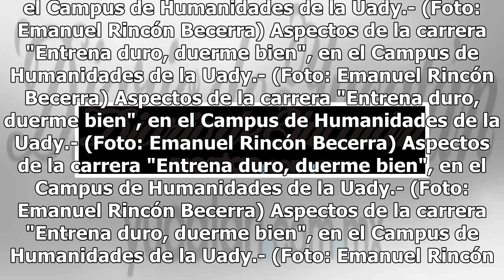Aspectos de la carrera "Entrena duro, duerme bien" - El Diario de Yucatán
Mérida: 24°C Dolar: $19.23 / Euro: €22.28 Aspectos de la carrera "Entrena duro, duerme bien", en el Campus de Humanidades de la Uady.- (Foto: Emanuel Rincón Becerra) Aspectos de la carrera "Entrena duro, duerme bien", en el Campus de Humanidades de la Uady.- (Foto: Emanuel Rincón Becerra) Aspectos d...